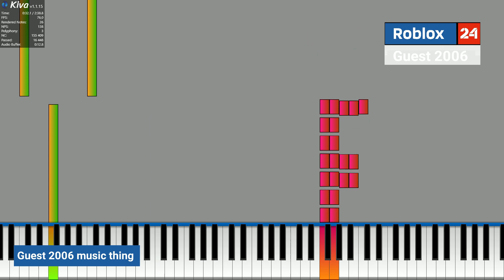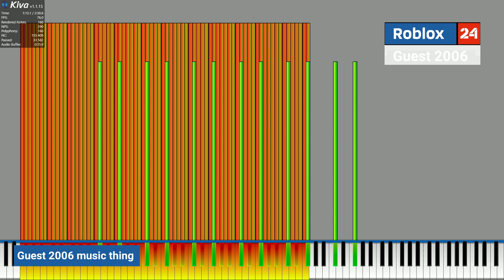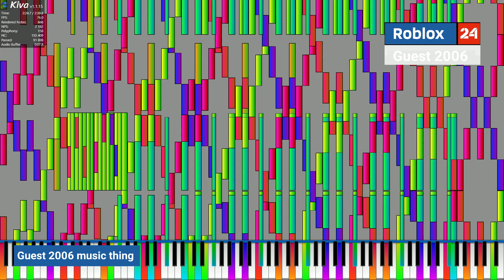Rush F 2 128 keys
ty so much for 300 subs midi link: ask me in discord username belugareal2